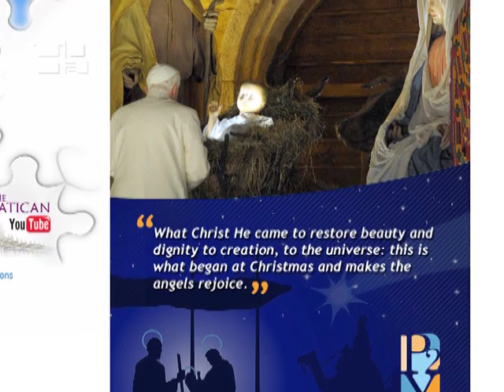切利蒙席：青年——數碼時代的執事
教廷大眾傳播委員會主席切利蒙席（Mons. Claudio Maria Celli, Presidente Pontificio ）說：「好！剛好是聖誕節。我們想到再次利用Pope2you（教宗給你）網站向青年傳遞聖誕節的訊息，帶動青年傳播教宗那些富有啟發性的話。為此，再次給青年們提供一個機會，他們彼此可以交換教宗照片的聖誕卡。 每個聖誕卡特別印上教宗談到聖誕意義的句字。 我希望青年們懂得利用這個機會，他們可以成為倡導者，傳訊者，宣告者，見證我們認為基本的價值，即這份愛情的奧秘，一位為人類的天主，降生成人，為我們這是重要的時刻。 此外，我們也希望透過這個網站，再次讓青年與教宗建立直接的關係。 我們覺得聖誕節正是一個有利的機會，趁著這個節目，網站給青年提供機會，向教宗寄上祝賀，可以用任何形式，文字或圖片。我們讓青年以創新的方式，表達對教宗的感謝、情感與熱愛，但卻在真摯、深入和濃厚的聖誕神聖的氣氛下進行。我們希望青年人能積極的響應。然後，我們挑選最有意義，最美好的訊息放在Pope2you（教宗給你）網站，彼此分享。我們覺得這是非常重要。希望Pope2you（教宗給你）網站能夠拉近教宗與青年的關係。Pope2you（教宗給你）網站設立的主要目的也是這個。逐步讓青年認識教宗是誰，教宗在人類所負起重大的職務。他的訊息、他的說話、他的見證、他細緻入微的關懷與愛護，但同時卻充滿深入、豐富、有遠見的教導。 我們希望Pope2you（教宗給你）網站再次成為今天促進教宗與青年相遇的工具，總是更真實、總是更有效、總是更廣泛的方法，恰恰也是最新鮮的地方。各國青年借此方法，可發現新科技打破距離的阻隔，使這份關係總是最豐富，並令青年們意識到，他們是某些重要事情的宣講者，他們可以成為見證，正如教宗要求我們成為這種執事文化的倡導者。他把這個任務交託給青年人，成為執事;成為數碼文化聖言的宣講者，逐步的帶領人人。 我相信青年們恰恰在這個文化下出生，有這個機會、有這個能力，成為數碼時代真正福音有志向的宣講者。 我把握機會，向大家祝賀一個充滿活力與熱情的聖誕節。藉著聖誕節，讓我們每一個接受這個向人類宣告天主是愛的奧跡。看一看，我們是否已準備好心靈去迎接它。 祝大家聖誕節快樂！」